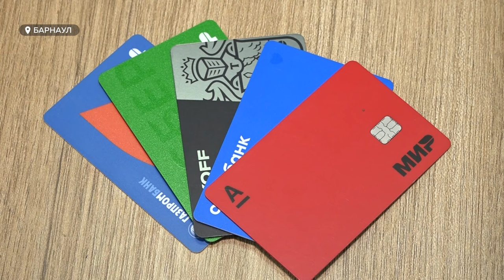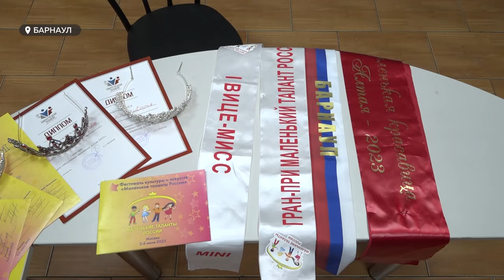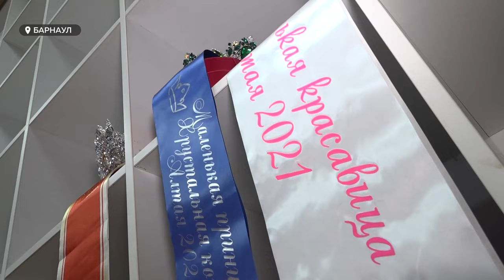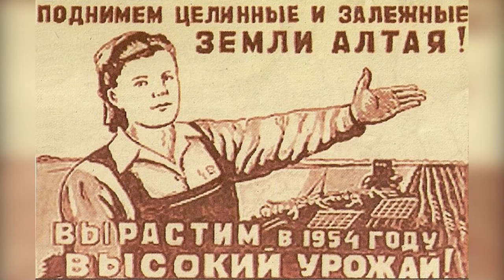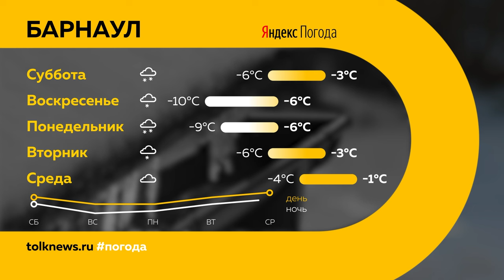"День с Толком". 01.03.2024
Смотрите в выпуске:

00:00 Анонс
00:47 В ожидании паводка
01:17 Нехватка медиков
02:36 Новшества с 1 марта
04:19 Проблемы бизнессообщества
06:37 Производство сыров в России
09:40 Есть ли дефицит цветов
13:09 Конкурс красоты "Маленькая красавица Алтая-2024"
16:31 Поезд с целинниками
18:51 Концерт органной музыки
20:01 Выставка "Весна в городе"
21:10 Погода